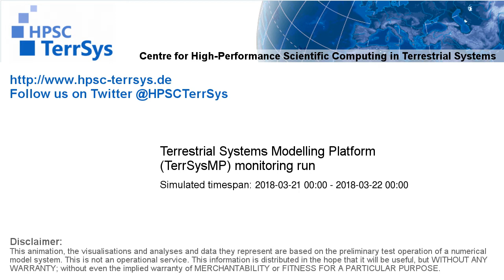TerrSysMP monitoring run 2018-03-21 - sensible heat - NRW (24h)